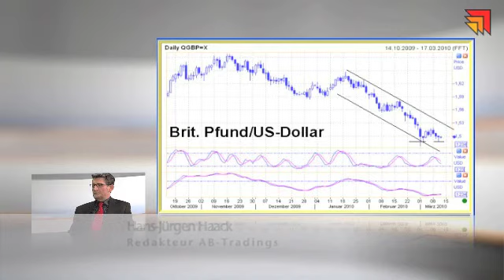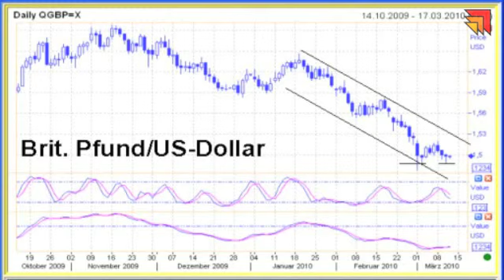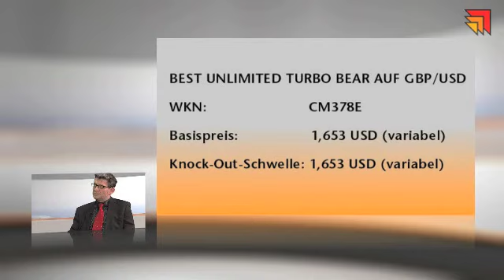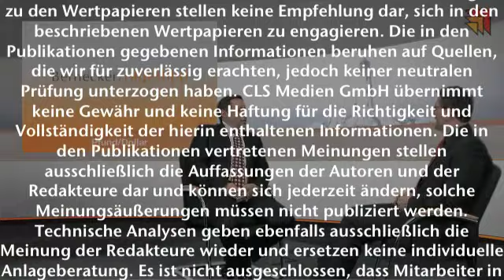Bernecker.Tagestipp 15.03.2010 Pfund/Dollar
Hans-Jürgen Haack mit einer Devisenspekulation.